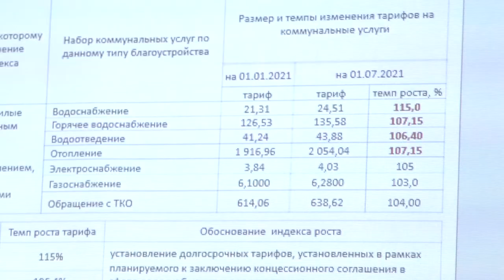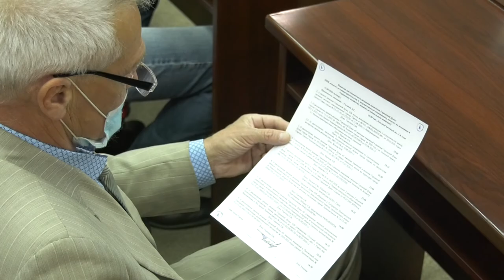Повысят ли квартплату?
Примерно на 300 рублей больше придётся платить семье из трёх человек за однокомнатную квартиру с 1 июля следующего года, если депутаты одобрят повышение тарифов не на 4%, как по всему региону, а на 7,2%.